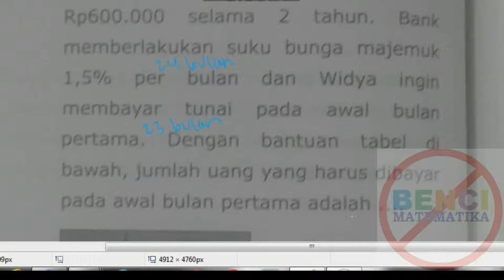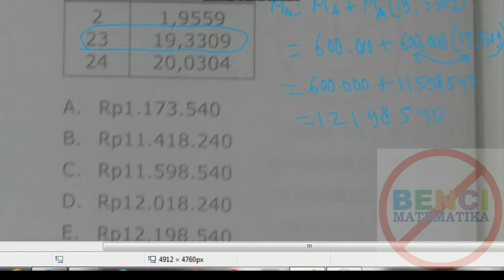Prediksi UNBK UN MATEMATIKA SMK AKP 2018(11)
Prediksi UNBK UN ujian nasional Matematika  untuk SMK Jurusan Akuntasi Pemasaran (AKP)